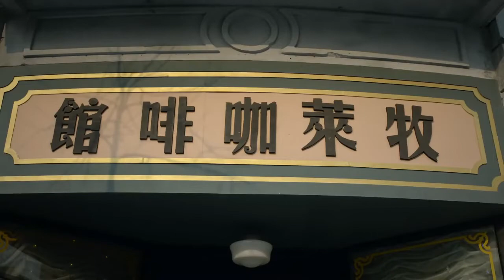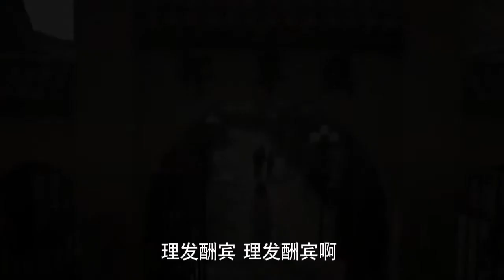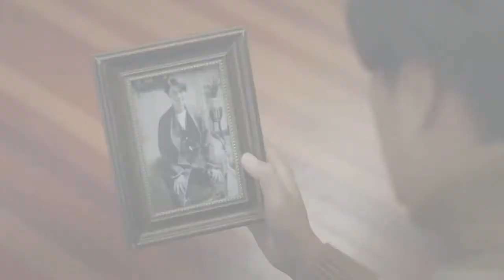【精彩谍战剧】隐秘战线 36丨演技派同台飙戏，看王牌特工执行密令，如何从危机四伏的迷局中脱身？（陈坤/万茜/蔡文静/廖凡）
1949年解放前夕的上海，我党地下组织为了争取精英人才和顶尖专家能够回归解放区，开展秘密行动，然而随着这项行动的意外曝光，就此引发了国共双方的一场间谍斗争。